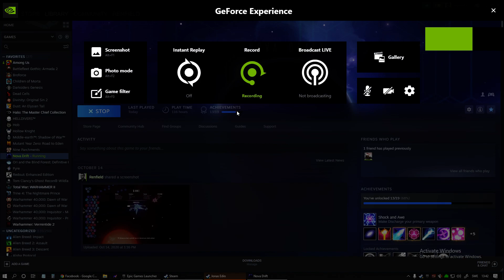Nova Drift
Pure Hullbreaker to wave 170+, not my best run but the one I have on video. Sound broken, though.